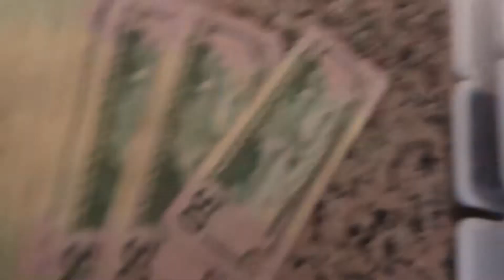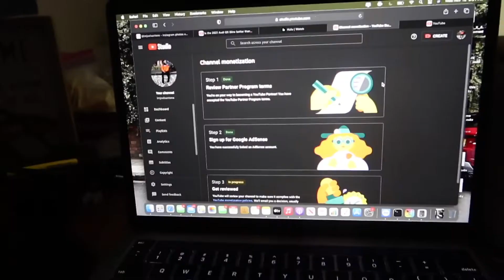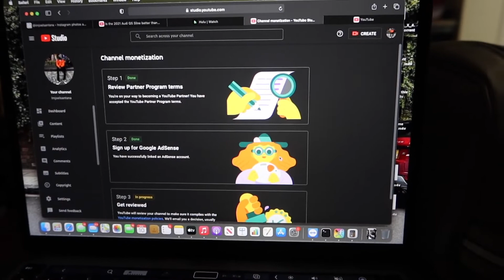i hit 4,000 watch hours